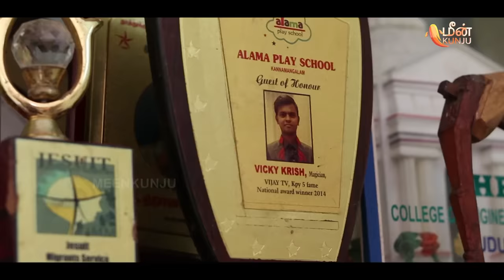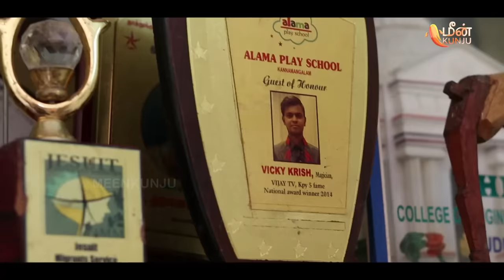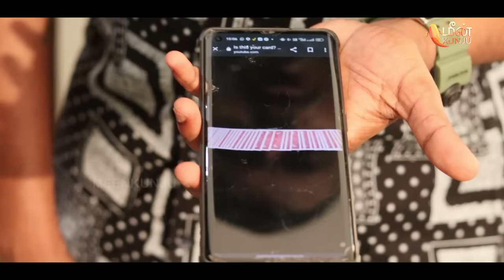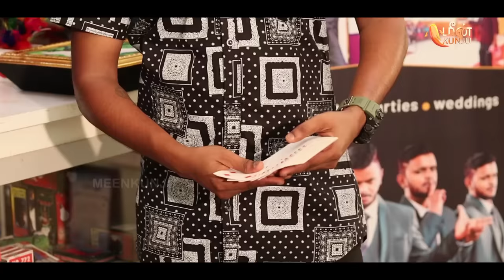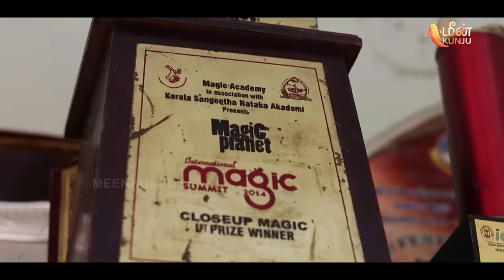Real மேஜிக்குனு ஏதுவும் கிடையாது | Vicky Krish Magician Reveals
Camera, Editing, Content, Graphics - Charandheep
Thanks to
VJ Jaya | Vicky krish Magician